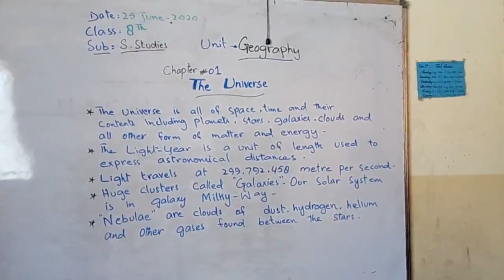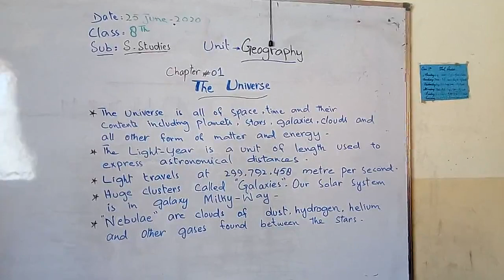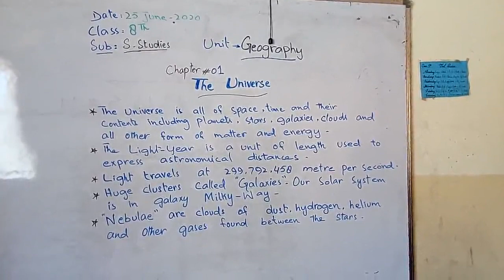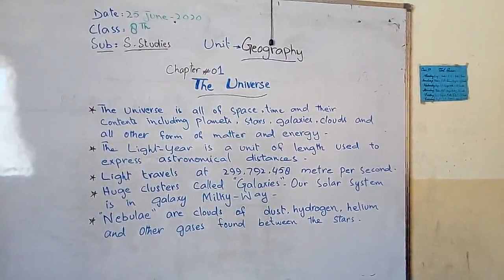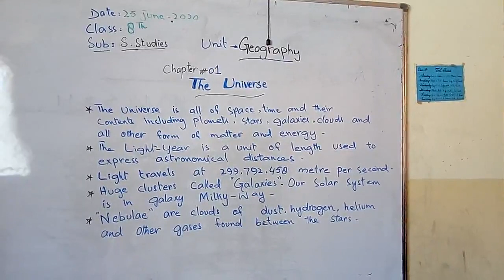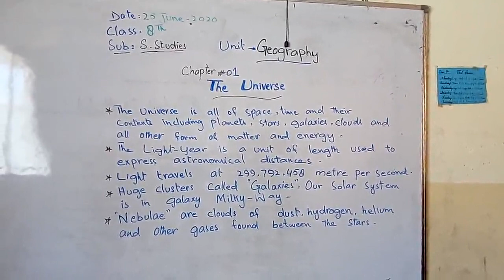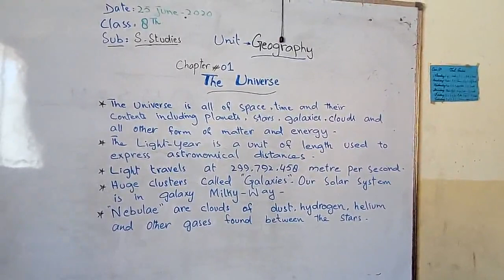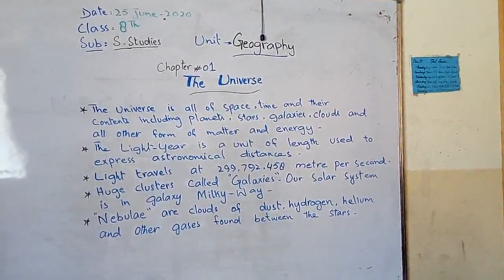CLASS 8TH SST LEC #1